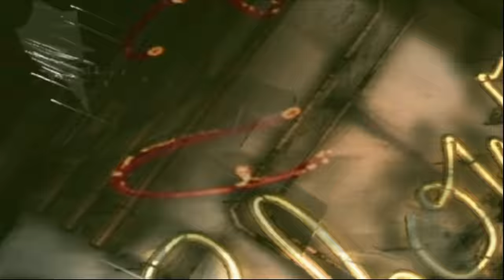Let's Play Die Reeperbahn Simulation (Die Erben von St. Pauli) #60 - Seiden Eddie [GER/Full HD]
Player [Spieler]: Donnie151185

Game [Spiel]: Die Reeperbahn Simulation (Die Erben von St. Pauli)
Developer [Entwickler]: Grasland
Publisher [Herausgeber]: Media Verlagsgesellschaft